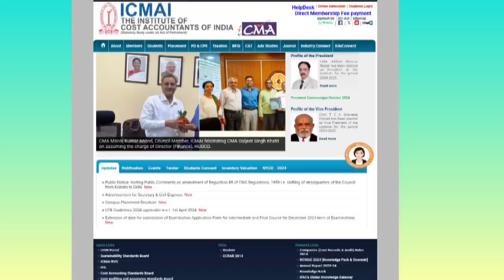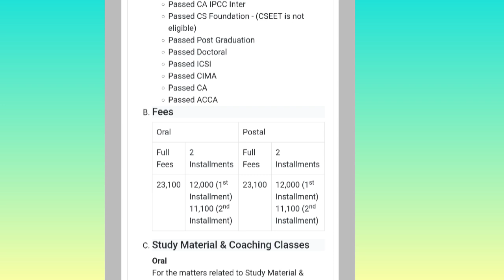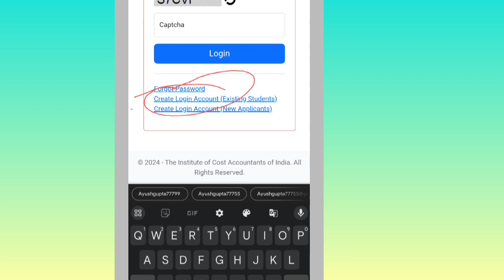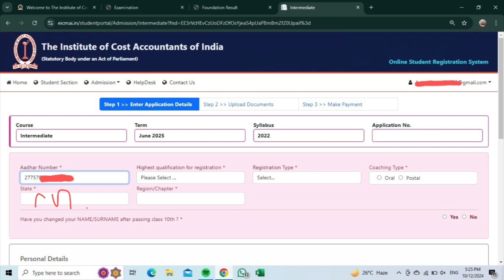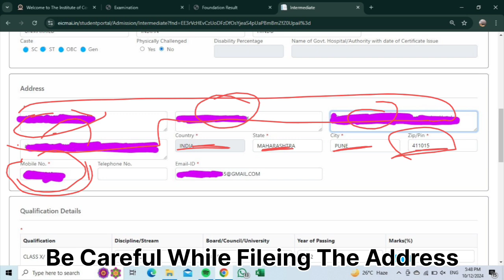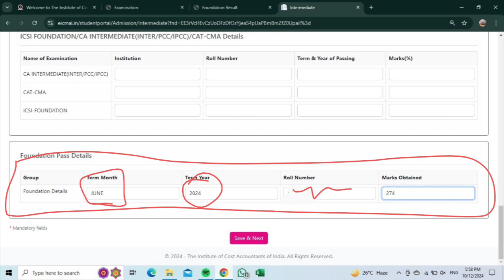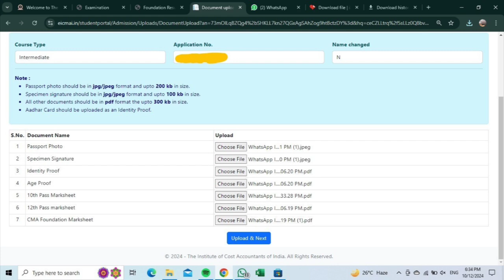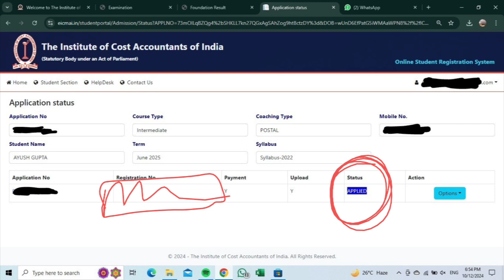CMA intermediate registration process 2025✨.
Here, we provide detailed guidance on how to register for the CMA Intermediate exams, including step-by-step tutorials, eligibility criteria, and tips to ensure a smooth application experience.

In addition, we share important information about the CMA Institute, including current passing percentages and fee structures. As of now, the CMA Institute reports a passing percentage of around 20-30%, highlighting the competitive nature of the exams. The registration fee for the CMA Intermediate is approximately.    ₹23,100.    , but this may vary, so it's essential to check the latest updates directly from the institute.

Your query
How to registration
What is the process of CMA registration
Intermediate registration process
What is CMA cost and management accountant
CMA institute ✨✨